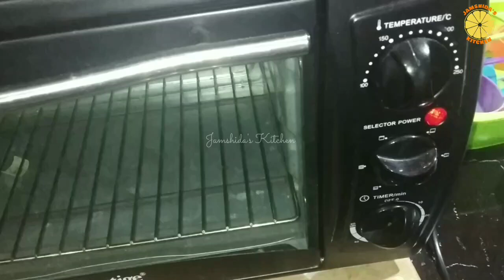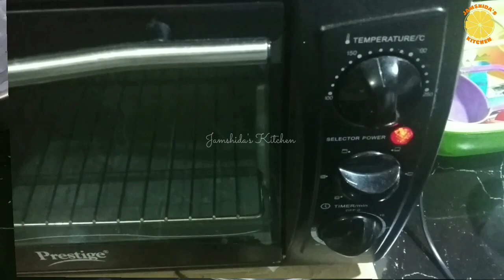Perfect cake sponge ടെൻഷൻ ഇല്ലാതെ💯👍 | Easy tips for perfect cake sponge🤩 | Jamshida's Kitchen